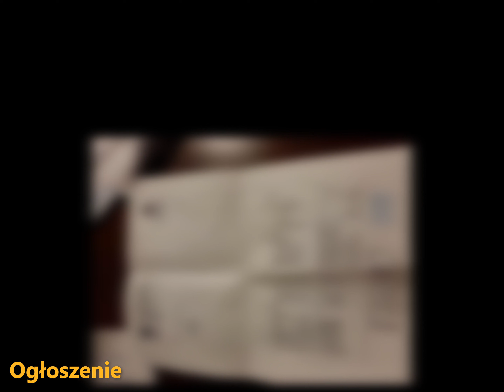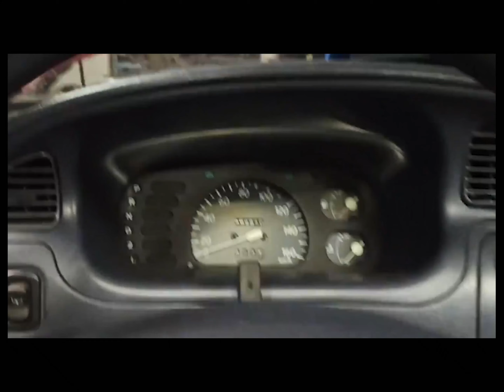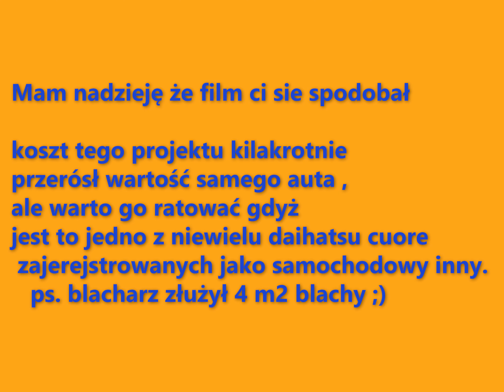Daihatsu Cuore na Kat B1 naprawa (renowacja)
W tym filmie zobaczysz totalną metamorfozę mojego Daihatsu Cuore IV z…. no właśnie trudno powiedzieć jakiego roku gdyż dawca był z 96 a biorca z 97. Spędziłem przy nim ok 300 godzin pracy nie licząc blacharza. który akurat w tym aucie musiał się dużo narobić, zrobiona została cała podłoga, progi, podłużnice, nadkola itd…  Auto wykleiłem mata butylową (cała podłoga , drzwi, nadkola, ściana grodziowa ) potem na mate przykleiłem piankę która tłumi szum. Silnik to (ED 20  na wtrysku , 42km , 847 cc) z automatem 3 biegowym. Niestety wymogiem homologacji na samochodowy inny przy masie 550 kg jest maksymalna ilość miejsc 2 , więc nie mogłem założyć tylnej kanapy. Planuję rozbudowę projektu o rolldach w twingo , i szeroką biała stal 12’